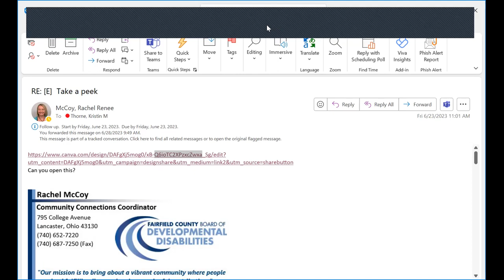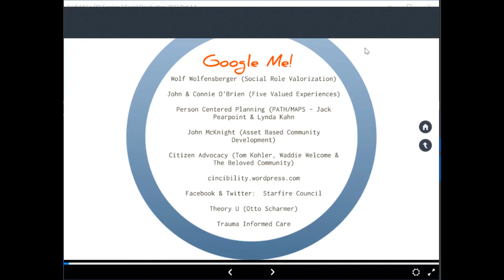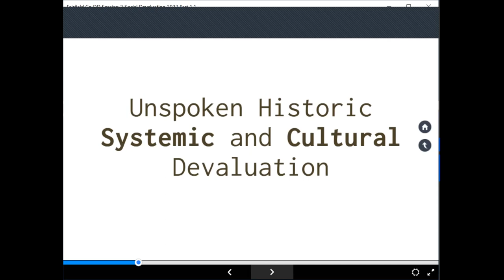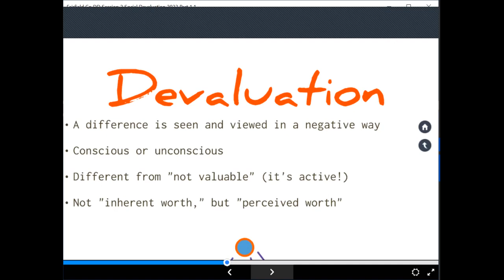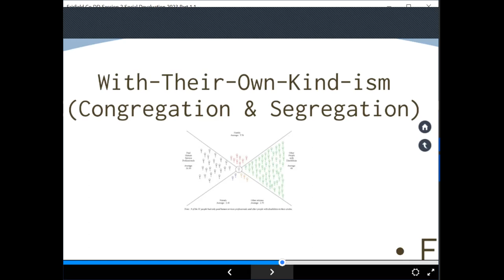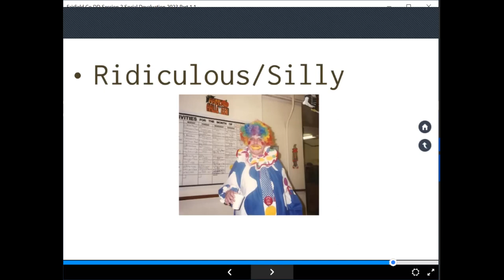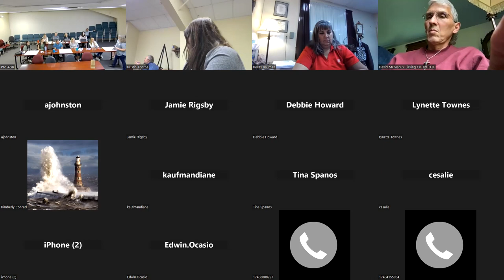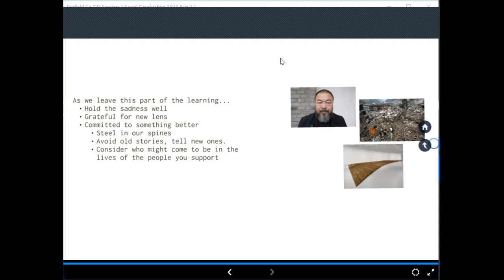June 2023 Provider Meeting